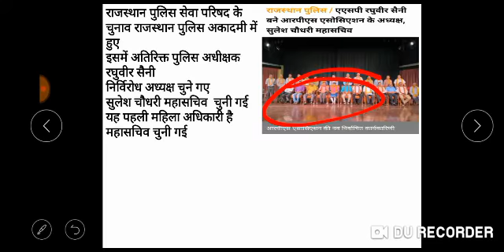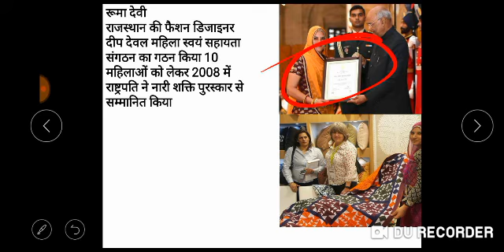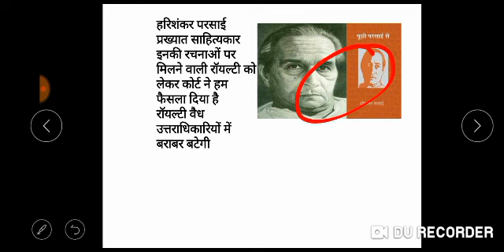18 जून 2019 करंट अफेयर्स